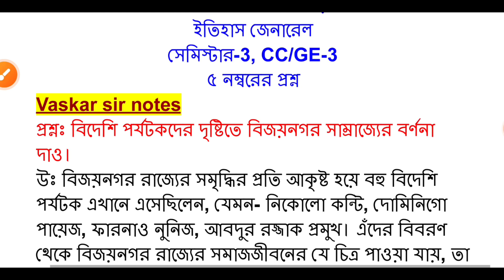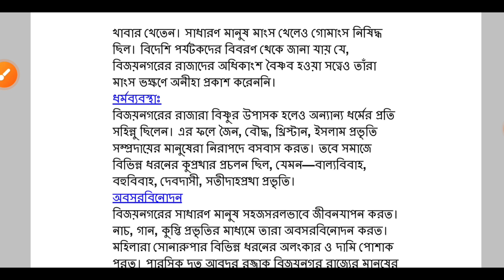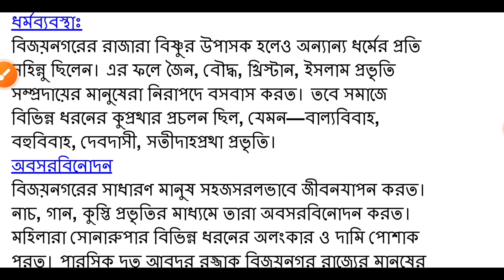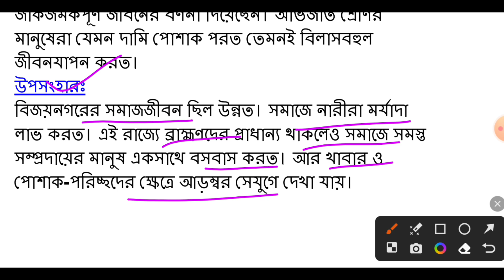CU history general semester 3 suggestions 2023-24 | 3rd semester history general CC GE-3 ✅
ba 3rd semester general history
cu semester 3 history general suggestion
3rd semester history general suggestion 2023
b.a 3rd semester history general suggestion 2023
3rd semester general history suggestion
3rd semester history general cc/ge-3
ইতিহাস seme-3
calcutta university 3rd semester history general suggestion 2023